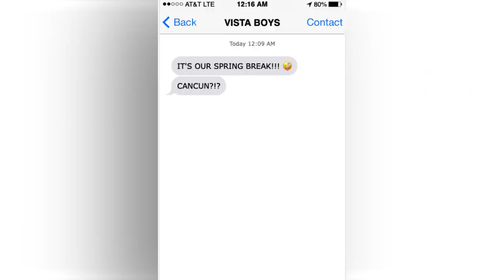The New Crib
Guess where I moved too? Guess where I'm going next?